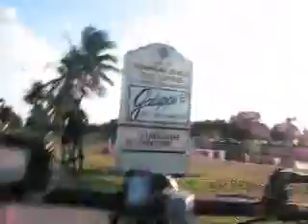Ride around Pompano Beach_0002.wmv